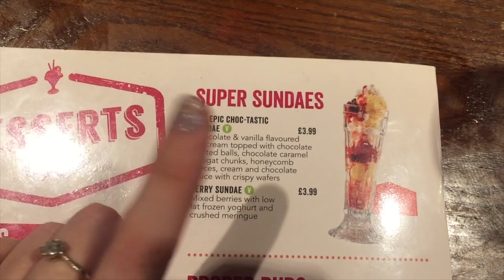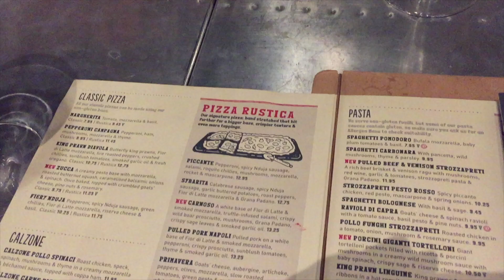HE ATTACKED ME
I went home! I couldn't have been more ready for reading week! (Which again involved 0 reading...) Besides being ill pretty much the whole week, it was great!

Soph
xoxox